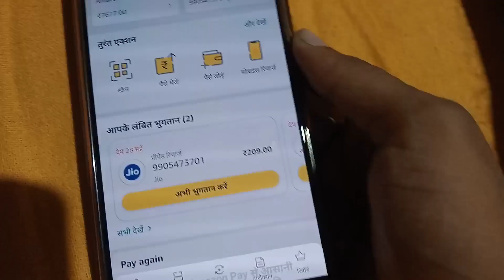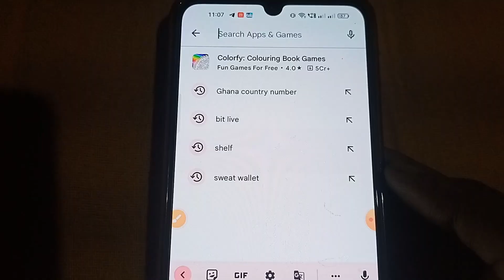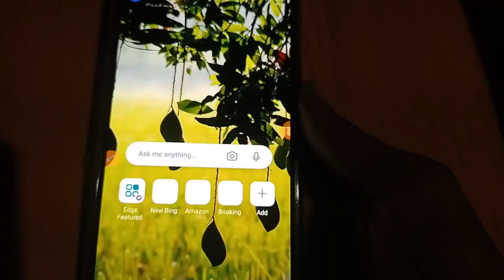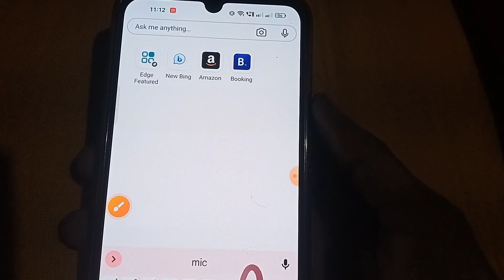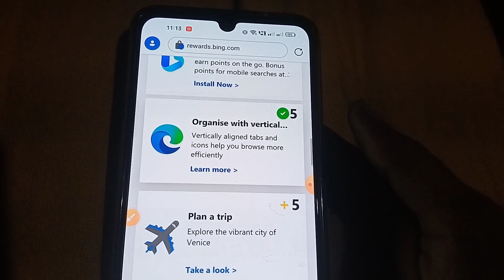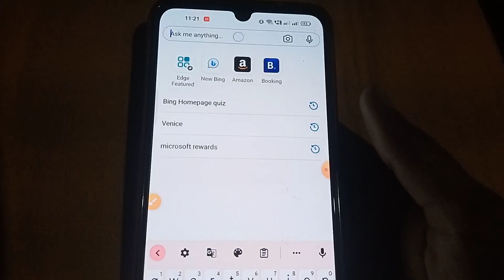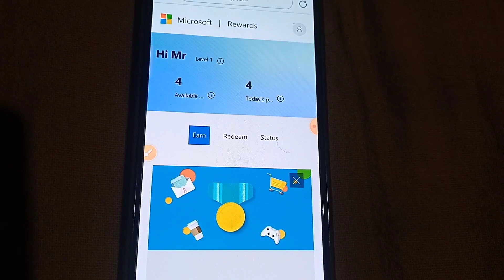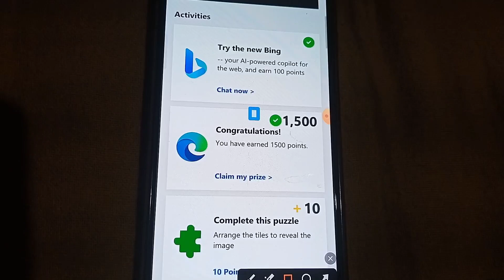Earn 2120+ MS Rewards Points In Just 60 Seconds - Here's How! Amazon! ☝️☝️☝️microsoft rewards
💌Join Are Telegram💌

20 Refer 640RS :-